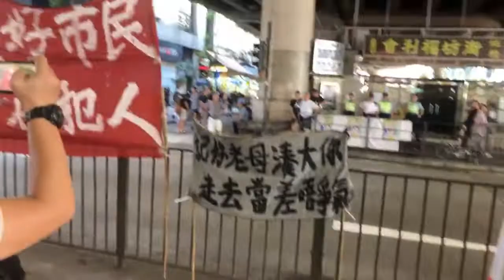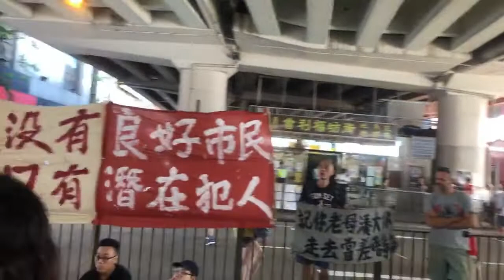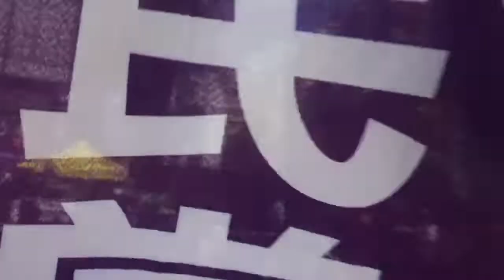香港中継録画 2019.07.01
2019年7月1日　香港からデモの様子をFBで中継した。